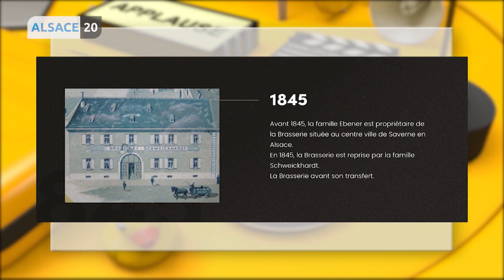Mars est le mois 100% Alsace pour la brasserie La licorne.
La Licorne Elsass se revendique comme étant la seule bière 100% alsacienne.